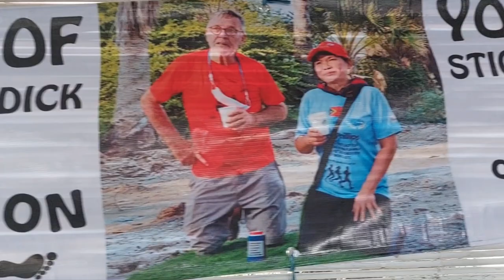RUN NUMBER 1113 " PISS OF YA PRICK" Slippery Dick and Sticky Hands FAREWELL HASH 17th SEPT. 2022